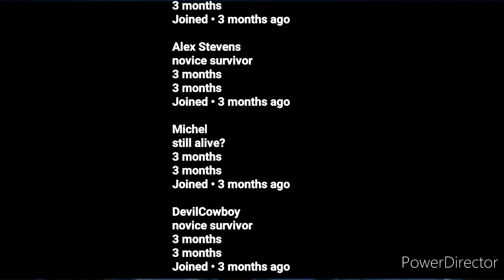what if deku was mei part 1